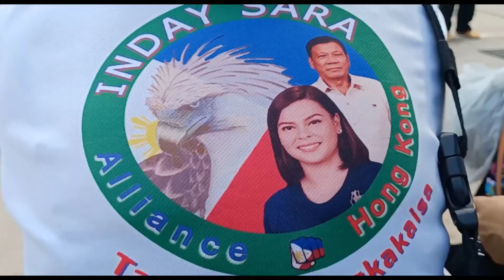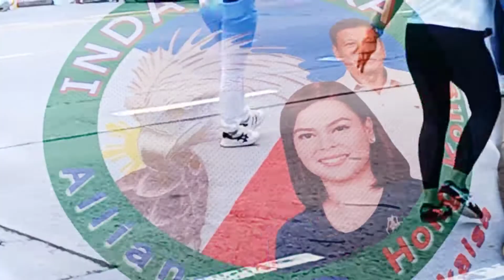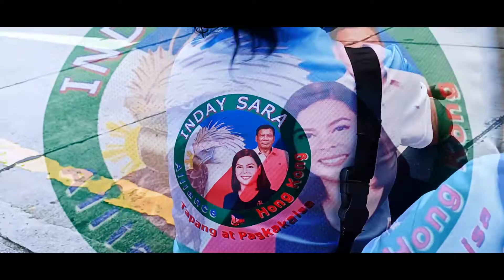mga supporters ni tatay Digong nagkaisa dito sa hongkong